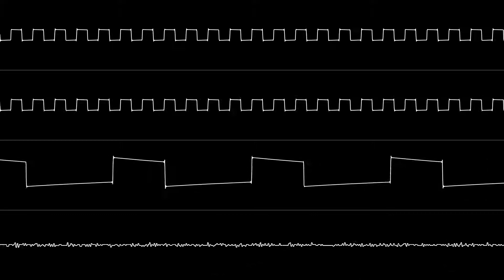"Street Fighter Alpha 3 (GBA) - Crimson (Theme of Vega)" [Oscilloscope View]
Composed by Yuki Iwai and arranged by Steve Rockett.

That's Vega as in Claw, the one known as Balrog in Street Fighter Zero 3.